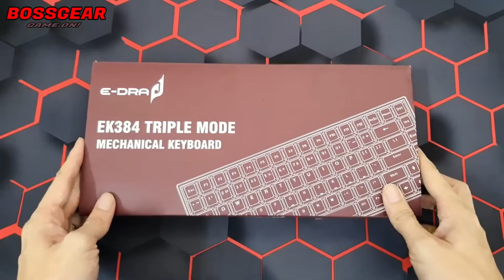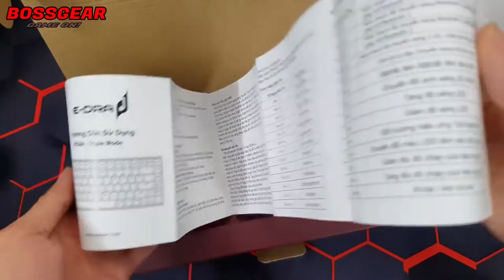Phím cơ không dây 3 Modes quá ngon của E-Dra ! EK384 Triple modes RGB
Theo Dõi BOSSGEAR :
- Tham khảo sản phẩm tại đây:
Bàn Phím Cơ Không Dây E-DRA EK384 Triple Mode, Blue Tooth, 2,4G , Type-c, LED RGB
Kết nối: Wired + 2.4Ghz + Bluetooth (3 mode).
Số lượng phím: 84 phím.
Màu sản phẩm: Xám Trắng / Trắng Xám.
Đèn nền: RGB (Có phần mềm điều chỉnh).
Switch: E-Dra (Blue/Red/Brown).
Keycap: ABS double injection– Antighosting.
Full antishosting.
Pin: 1200 mAh.
Dây cáp: Type-C 1.5m.
Kích thước: 312.2*121.7*38.8mm.
Cân nặng: 750g.
Tương thích với Win XP, Win7, Win8, Win10, hệ thống MAC.